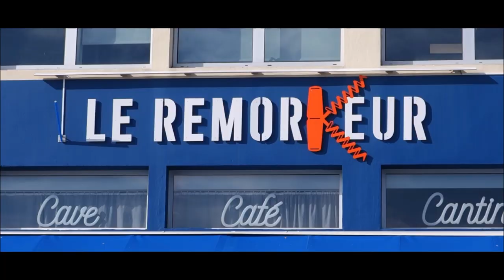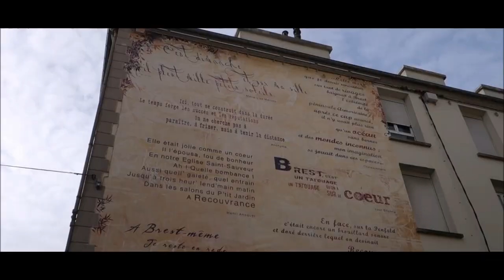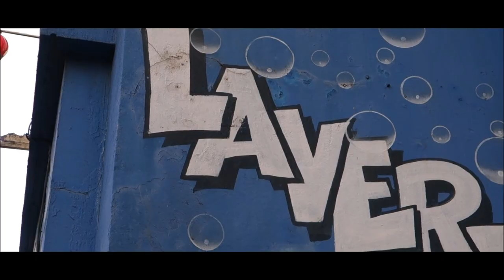À la DÉCOUVERTE de BREST MÊME - Sarah En Vadrouille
* Mets en 1080p pour une meilleure qualité ! *

Mon premier vlog à Brest vous avez bien plu, j'ai donc décidé d'en refaire un autre, et de vous montrer d'autres endroits qui valent le coup d’œil, toujours accompagnée de mon acolyte Margaux !